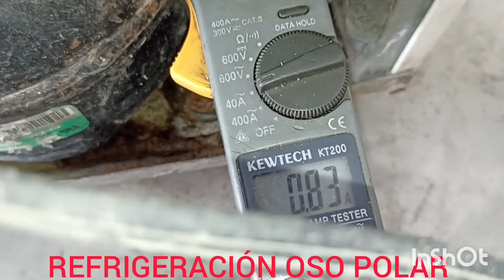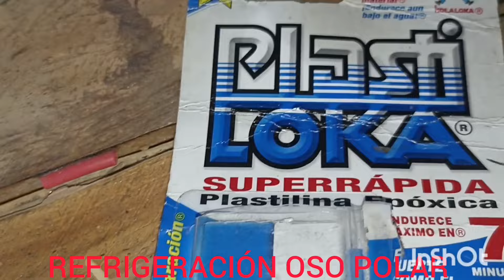¿por qué mi refrigerador Mabe no funciona ni hace ningún ruido? falla ventilador y clavija. fácil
este tipo de refrigeradores son muy aguantadores, pero deben de tener su tapa frontal como la que se le puso al refrigerador en el congelador y pintar las partes que se ligan pues con la humedad se vuelven a oxidar.  Mabe congelador, ventilador,